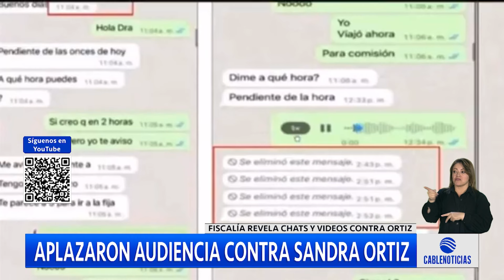Fiscalía revela chats y videos contra Sandra Ortiz por caso Ungrd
La Fiscalía reveló nuevas pruebas entre audios y videos que vinculan a la exconsejera para las Regiones, Sandra Ortiz, en el entramado de corrupción en la Unidad Nacional para la Gestión del Riesgo de Desastres.